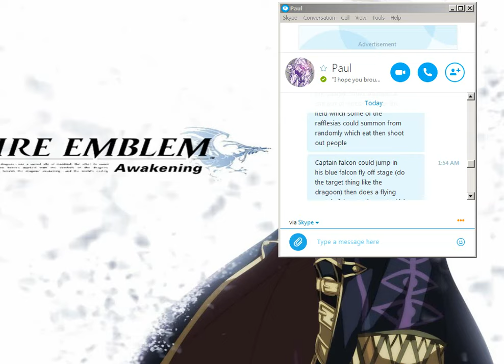Darkninja333 & Bladethefirst Play Grand Chase Pt. 10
This ends up being our final day on grand chase! We end up doing the Hero dungeons and I show off the level 4s while waiting for the opening of the next ones!